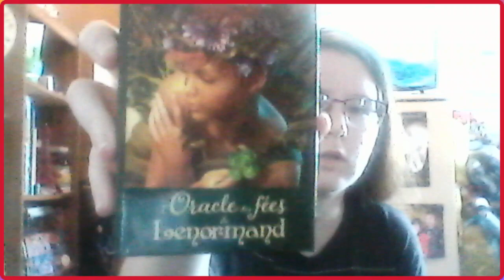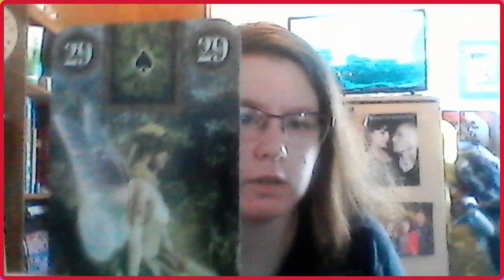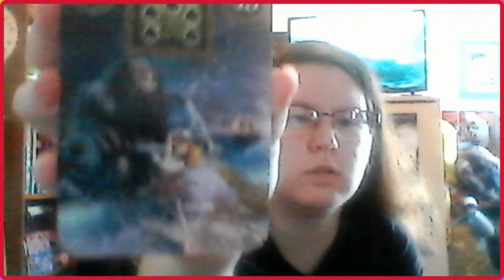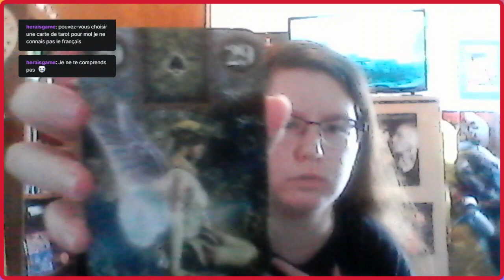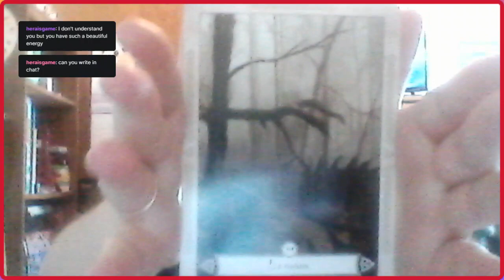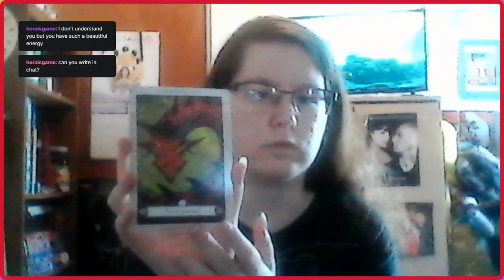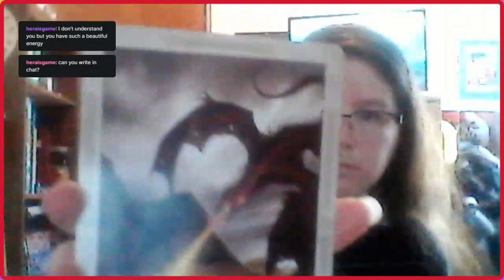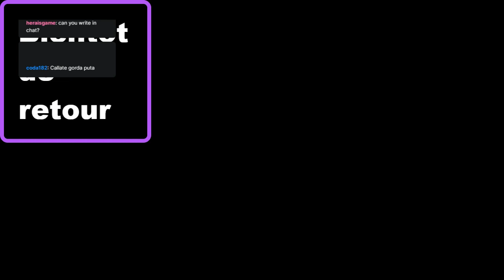Tirage: Les Énergies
L'énergie du coeur et l'énergie actuelle (ce qui vous entoure). Ces tirages sont généraux, ne peuvent pas parler à tous le monde et ne sont pas des divertissements pour l'égo. Bien sûr, vous pouvez avoir votre propre interprétention des cartes et de ces tirages.

Tirage N.1: 1:45

Tirage N.2: 26:23

Tirage N.3: 46:44